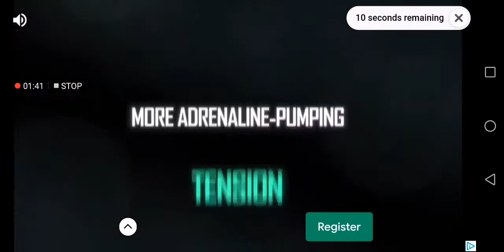2007 f1 cup